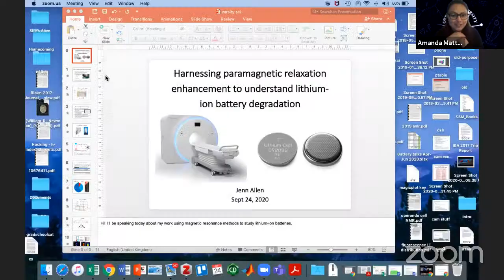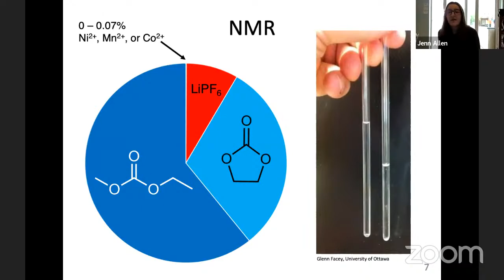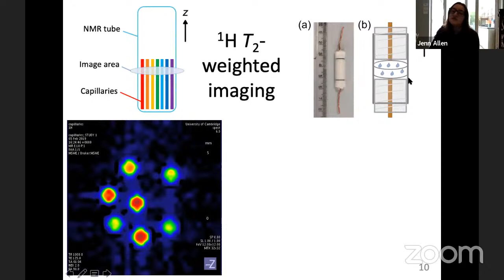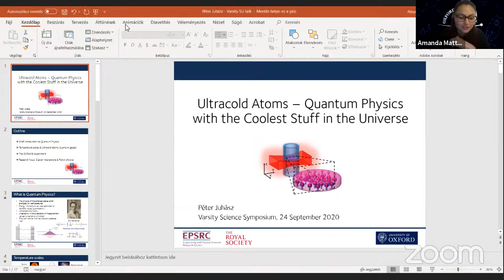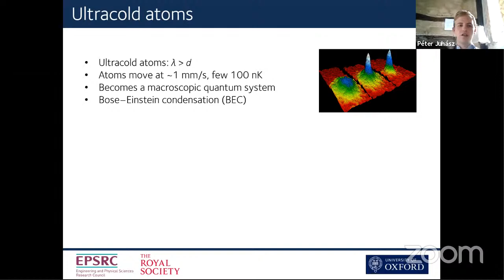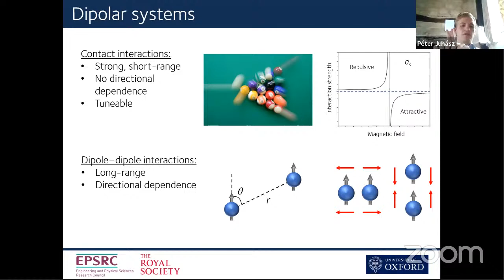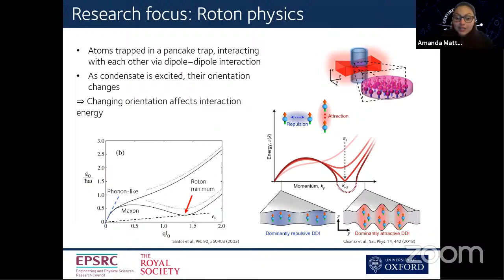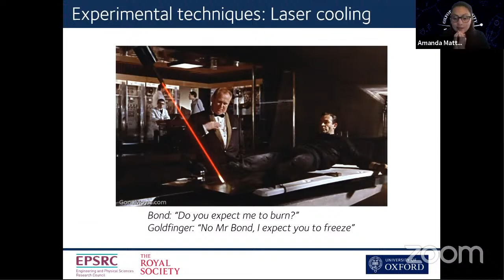Varsity Sci - Day 3 - Physical sciences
Presenting the first physical sciences session of Varsity Sci with Jenn Allen and Péter Juhász! Jenn told us more about her work with the Faraday Institution on harnessing paramagnetic relaxation enhancement, using NMR amongst other techniques, to understand lithium ion battery degradation, whilst Péter introduced us to his work with ultra-cold atoms, including an explanation of experiments conducted with erbium at Oxford to better understand Bose-Einstein condensates.